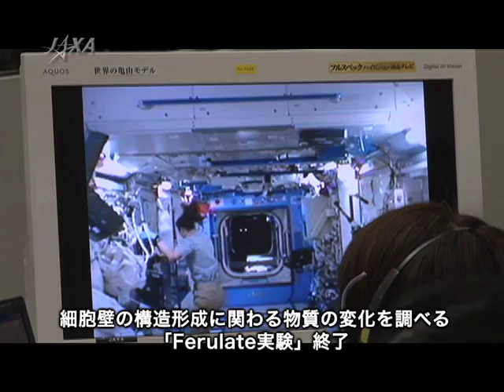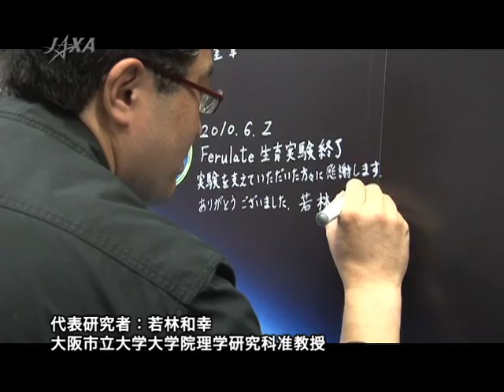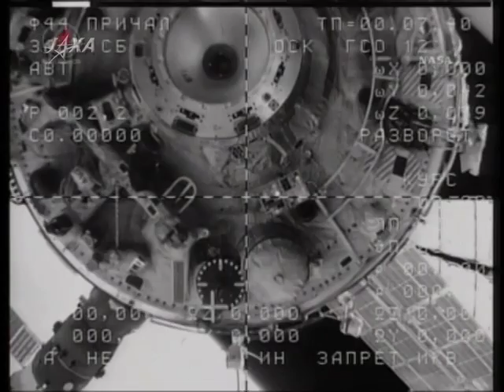SPACE@NAVI-Kibo WEEKLY NEWS 第106号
今回は、6月2日に無事地球に帰還した野口聡一宇宙飛行士の国際宇宙ステーション（ISS）分離から着陸、帰還後の様子をダイジェストでお送りします。また、来年春からISS長期滞在が決定している古川聡宇宙飛行士からのメッセージもお届けします。